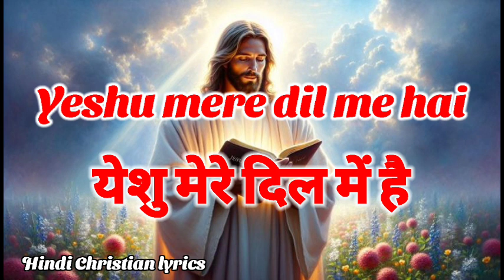Yeshu mere Dil me hai l येशु मेरे दिल में है l Jesus Hindi worship songs l Hindi masih songs l Jesus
l Hindi worship songs l
|| Hindi Christian song || Masih Geet || Song Lyrics || Music Video ||

Tuhi To Hai | तुही तो है | Yeshu Masih Ka Gana | Jesus Songs | Hindi Christian Song | Lets Pray 🙏 WELCOME TO :- Wisdom learningeducation- Hindi Bible Reading ✝️ ➤ Subscribe Now :- @wisdomlearningeducation जय मसीह कि | Press The Lord 👍LIKE 💬COMMENT 🔄SHARE ❤️LOVE अगर आप इस चैनल पर न‌ए हैं तो चैनल को सब्सक्राइब अवश्य करें ( 🔔 wisdom learning education- Hindi Bible Reading ) hindichristiansng jesushindisong jesusworshipsongs yeshumasihnewsong hindimasihgeet AayeHeinHumTereCharnoMein christianvideo audiobible jesuslovesyou hindichristainsong masih 👉 Copyright Disclaimer Under Section 107 Of Copyright Act 1976, Allowance Is Made For " Fair Use " For Purposes Such As Criticism, Sharing, Comment, News Reporting, Teaching, Scholarship, And Research .
jesus songs hindi new 2022
yeshu movie
yishu masih gana dj mein
यीशु मसीह का गाना डीजे में
jesus dj songs
jesus hindi song 2022
masihi geet
lahoo lahoo yeshu ka lahu
new masih song punjabi
yeshu ka lahu
yeshu song
jesus song hindi dj
yeshu masih song dj
hindi jesus song
jesus dj song
jesus song hindi
jijas hindi song
यीशु गाना
yeshu bhajan hindi
hindi christian songs
christian song
hindi christian song 2022
hindi christian status song
jesus christ song
jesus songs
new hindi christain songs 2022
odia christian song 2022
yeshu song
yeshu masih full movie
ishu ji ke gana
ishu gana
ishu ji
hindi jesus dance song
hindi worship songs christain
hindi christian worship songs
hindi jesus songs 2022
hindi jesus songs
hindi song jesus
jesus calls hindi
jesus in hindi song
jesus song hindi
jesus song hindi 2022
jesus song new hindi
jesus songs hindi
masih ka gana
jesus song marathi
hindi jesus song new
jesus song hindi status
ankur masih song
atmik geet yeshu masih ke
dj masih song
jesus song in hindi new
masih dj song
yeshu song
yeshu song marathi
christian song new 2022
येशु गीत हिंदी
jesus dj songs
masihi geet
यीशु मसीह डीजे साॅन्ग
yeshu masih song
yeshu song
yeshu songs
yeshu masih ke bhajan
yeshu masih
yeshu masih song hindi
yeshu movie
yeshu masih movie in hindi hd
yeshu masih song hindi song
yeshu masih song hindi video
yeshu masih ka gana
येशु गीत हिंदी
jesus dj songs
masihi geet
yeshu masih song
yeshu song
yeshu songs
yeshu masih
yeshu movie
yeshu masih song hindi mein
yeshu masih song new
yeshu masih song punjabi
yeshu masih song status
yeshu masih song 2021
yeshu masih song hindi 2021
yeshu masih song hindi dj 2021
yeshu masih song hindi status
yeshu masih song hindi mai
yeshu masih song hindi ringtone
yeshu masih song hindi 2022
yeshu song hindi
yeshu song new hindi
yeshu song malayalam
yeshu song marathi
yeshu song kannada
yeshu song dj
yeshu song tamil
yeshu song status
yeshu songs in hindi
jesus songs
jesus redeems
jesus songs in hindi
jesus movie
jesus calls
jesus story
jesus song purana
jesus song hindi mein
jesus songs lastest in hindi
jesus hindi song jesus hindi song
jesus hindi song new song
jesus hindi song 2021
jesus hindi song status
jesus hindi song romika masih
jesus hindi song dance
jesus hindi song dj
jesus hindi song christmas
jesus